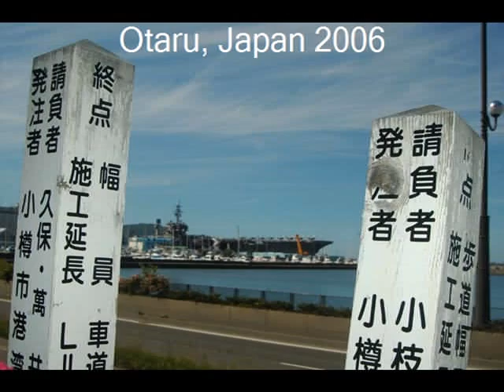A Sailors First Voyage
A short music video of my son's (Nick Montana) first port departure from Otaru, Japan aboard the USS Kitty Hawk. Please bear with me...this is my 1st video and I'm very proud of my son. Go Navy!!